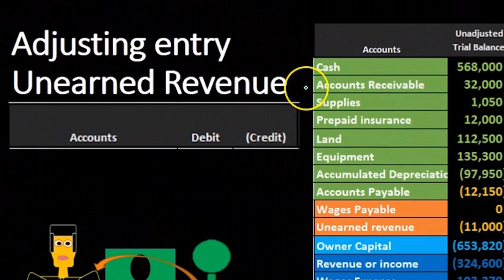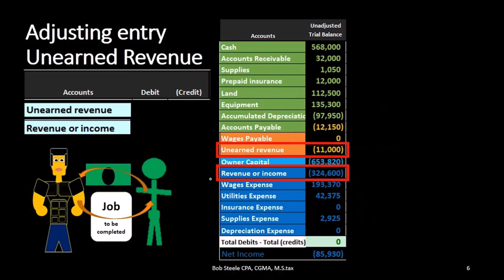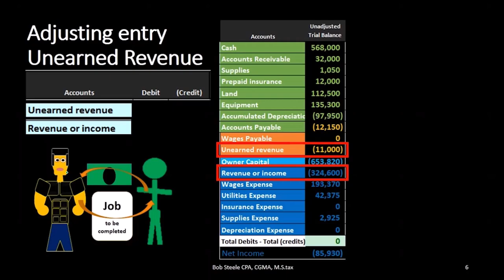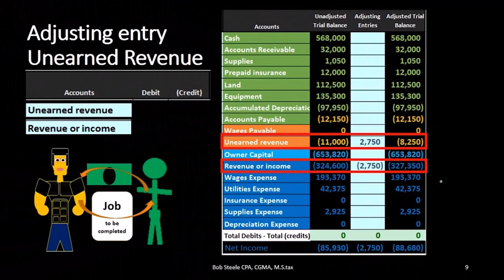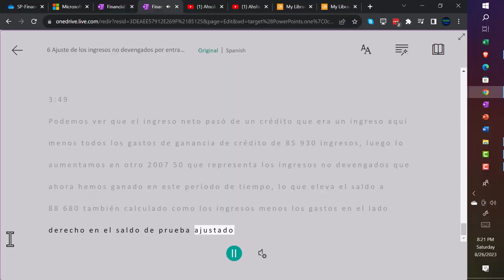Ajuste de ingresos no devengados de entrada 6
Ajuste de ingresos no devengados de entrada
Ajuste del proceso de pensamiento de asiento de diario